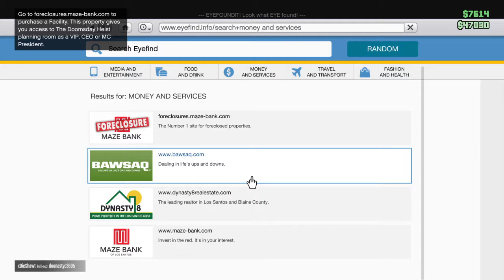Santa Fight and Holiday Cheer | RedSkull Massacus Holiday Special 2017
Merry Christmas everyone! It's time to play spread some holiday cheer. Join me while I play Black ops 3 and Grand Theft Auto 5 ONLINE!
(Regular outro music)
Title: Sun
(Horror outro music)
Title: Fright Fest

(Holiday Outro music)
Title: Carol of The Bells